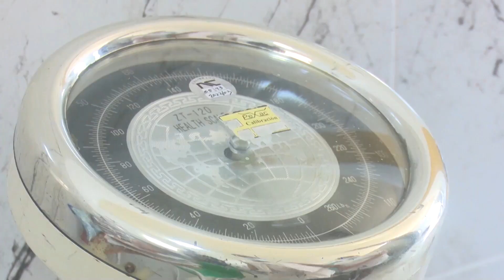El Materno Sur Mariana Grajales con una tasa de mortalidad 0, enorgullece a Santiago de Cuba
Aunque las limitantes económicas del país demanden más recursos humanos y técnicos, el Programa de Atención Materno Infantil es un objetivo priorizado del Sistema de Salud cubano que no se descuida. En consonancia con ello, el Hospital Ginecobstétrico Materno Sur "Mariana Grajales" hasta el día de hoy mantiene una tasa de mortalidad 0, un logro que enorgullece a la provincia Santiago de Cuba.